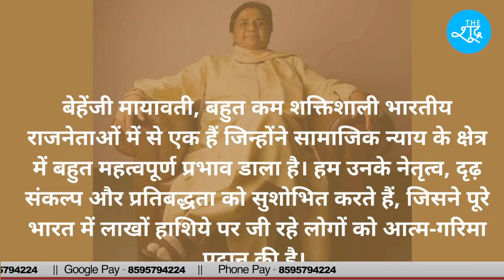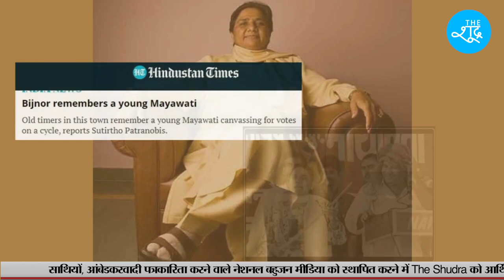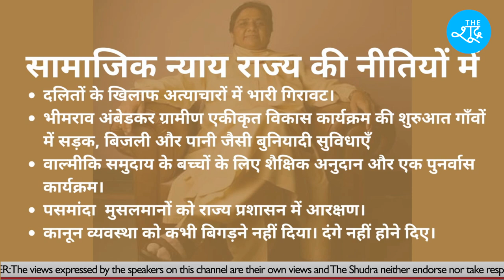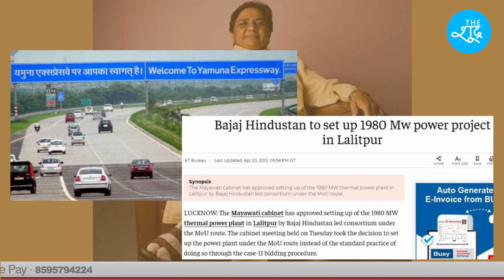जन्मदिन स्पेशल : क्या हैं Mayawati की उपलब्धियां ? Major Achievements of Mayawati | The Shudra